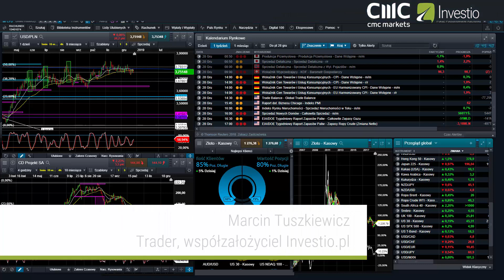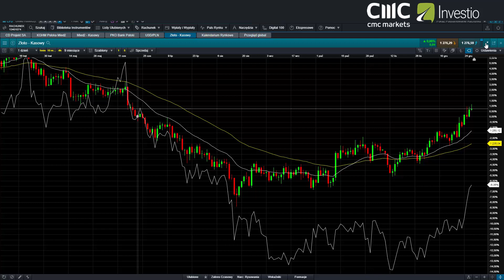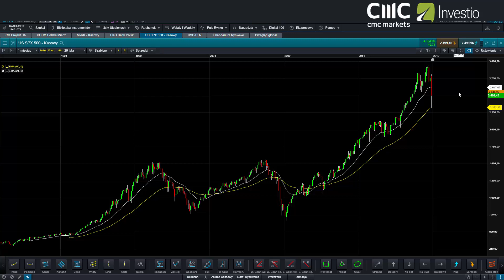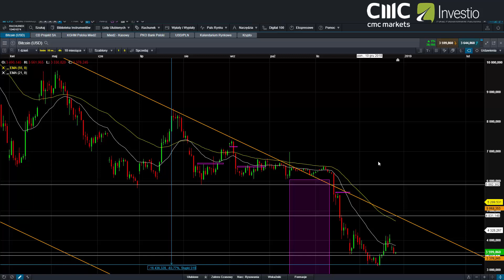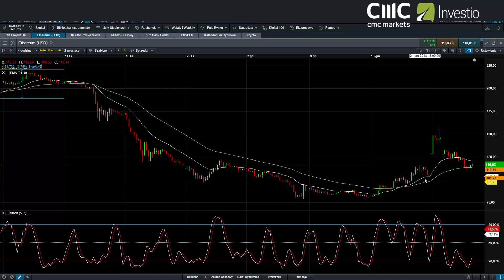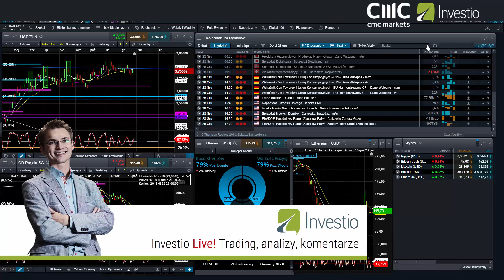Co wzrośnie najmocniej w 2019 roku?!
Koniec 2018 roku na rynkach! Ostatnia pełna sesja, a sporo się dzieje w ostatnich dniach m.in. na SP500 srebro czy BTC i ETH. Jaki instrument będzie najciekawszy w 2019 roku? Na to pytanie odpowiada Marcin Tuszkiewicz z investio.pl, zapraszamy na ostatnie nagranie w tym roku!

78% rachunków inwestorów detalicznych odnotowuje straty pieniężne w wyniku handlu kontraktami CFD u niniejszego dostawcy. Zastanów się, czy rozumiesz, jak działają kontrakty CFD, i czy możesz pozwolić sobie na wysokie ryzyko utraty Twoich pieniędzy.